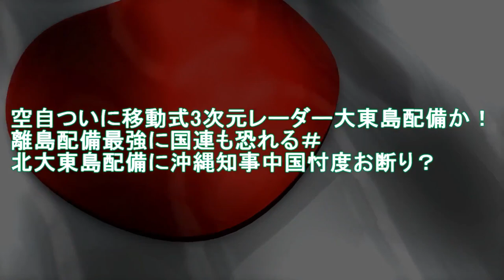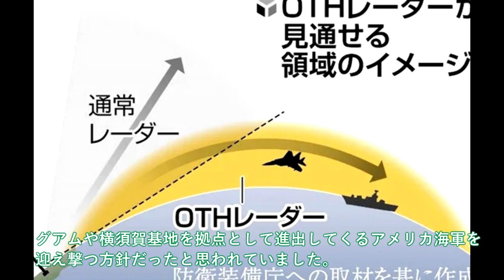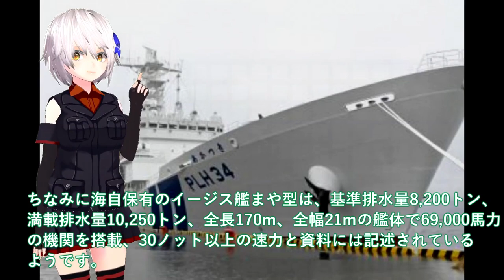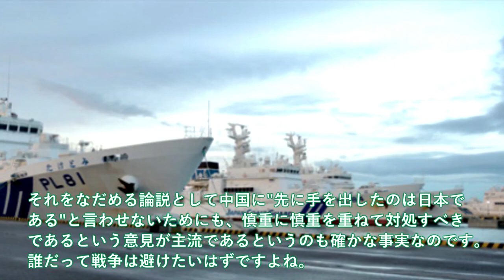【防衛軍事力】陸海空自最強 空自ついに移動式3次元レーダー大東島配備か！離島配備最強に国連も恐れる＃北大東島配備に沖縄知事中国忖度お断り【ゆっくり解説】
11空自ついに移動式3次元レーダー大東島配備か！離島配備最強に国連も恐れる＃北大東島配備に沖縄知事中国忖度お断り？

12海保大型巡視船れいめい型2番艦重大任務に！あかつき巡視船尖閣諸島警護始動＃日中対峙の新たな局面に中国の反応はもはや？

関連動画
【海外の反応】ビンタ事件で全世界で大炎上したウィルスミス。日本では真逆の対応をされて大感動
海上自衛隊が世界初となる  “レールガン” 洋上射撃試験を実施 2023年10月17日
実は神台【Pとあるレールガン】1/2で2000発以上はやっぱりデカい！藤商事リベンジ10万発たのまい！　447ﾋﾟﾖ

引用・転載「出典：海上自衛隊ホームページ」
引用・転載「出典：航空自衛隊ホームページ」
引用・転載「出典：陸上自衛隊ホームページ」

大砲「レールガン」開発　ミサイル防衛の切り札に…世界初の洋上射撃試験を日本が実施【知ってもっと】【グッド！モーニング】(2023年12月21日)
【ゆっくり解説】日本が世界で初めて海上射撃を成功した最終兵器に断固反対を表明する中国とロシア!!その理由を解説!!”アメリカでもつくれない”電磁レールガン、遂に始動！！